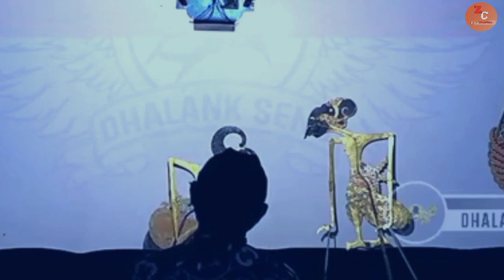Bagong wes wani nggleleng nantang ontoseno dikiro durno lakon lucu ki seno nugroho